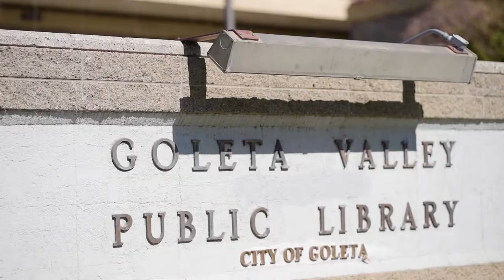The “Make Goleta Count!” Census video